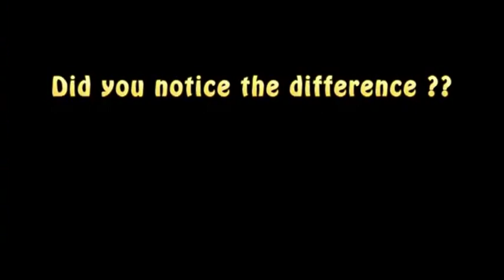ChainGuardClip V2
Newly developed by Lone Star Marine. This chain guard dramatically reduces the noise of the chain passing over the bow sprit, deck roller and/or hawse pipe. You can now sneak up to that school of whiting and anchor with some stealth.
Sold in 8 meter lengths (custom cuts available) and can be used on both 6mm and 8mm chain. Only available in black and exclusive is to Lone Star Marine Retailers.